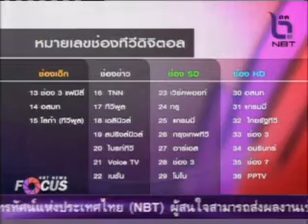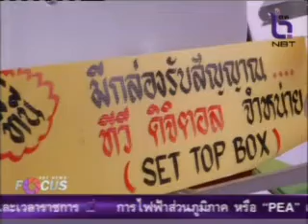NBT News Focus ตลาด Set top box คึกคัก